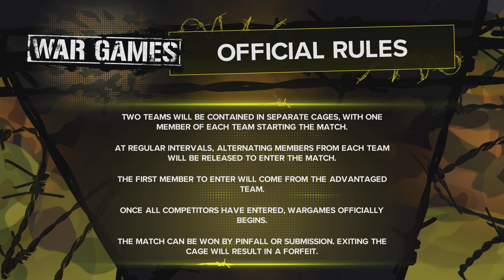WWE 2K23: Who will win this chaotic WOMEN'S WARGAMES MATCH? (Gameplay)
Who will win this chaotic women's WARGAMES match as Gigi Dolin, Shotzi, Lita and Liv Morgan face off against Rhea Ripley, Alexa Bliss, Roxanne Perez and Shayna Bayzler.